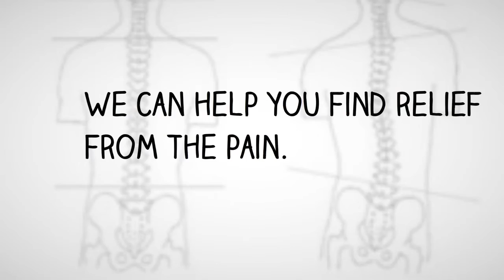Pain Relief from an Old Auto Accident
An auto accident can wreak havoc on your body.  Whether it was a recent wreck, or years ago, we can help you find relief.